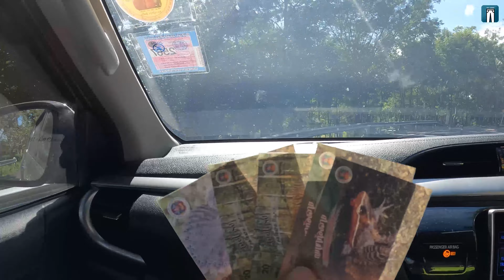🇹🇭🇰🇭คนกัมพูชามาซื้ออะไรที่ไทย ย่านการค้าตลาดริมชายแดนไทย-กัมพูชา /ช่องอานม้าหน้าหนาว